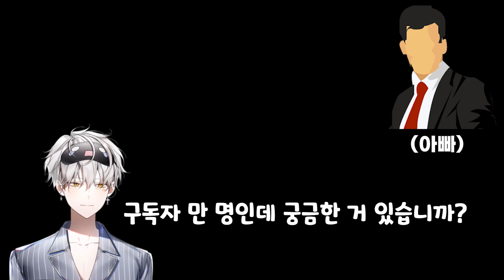구독자 1만기념 아빠와 인터뷰하는 버튜버ㅋㅋㅋㅋㅋㅋ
구독자 여러분들 안녕하세요. 다시 한번 영상으로 감사인사 드립니다.
앞으로도 더 재밌는 영상 만들도록 노력하겠습니다.
항상 감사하고 사랑해요